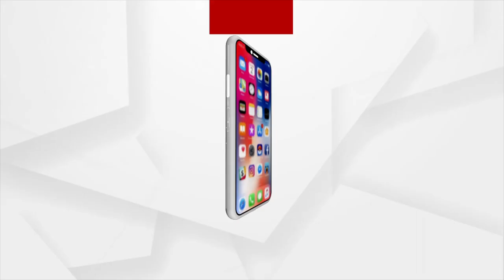Jabab Maguchi Odisha | 08 Jan 2022 | Argus News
'ଡୁମାଯୋଡି ବିଜୁଳି ଧୋକା'
ଦେଖନ୍ତୁ ଜବାବ ମାଗୁଛି ଓଡିଶା